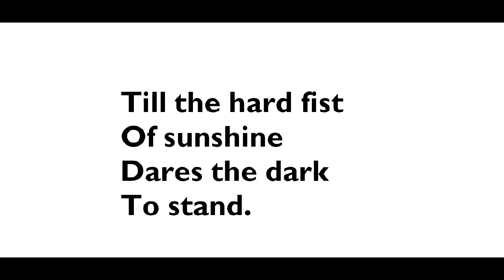"Dare," by Langston Hughes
poem--from Collected Poems of Langston Hughes (Vintage), edited by Arnold Rampersad and David Roessel, grateful acknowledgement. Image of Hughes from poetry.org, blur image from clarebowditchstore.com, image of dawn from raggod.deviantart.com, grateful acknowledgement.